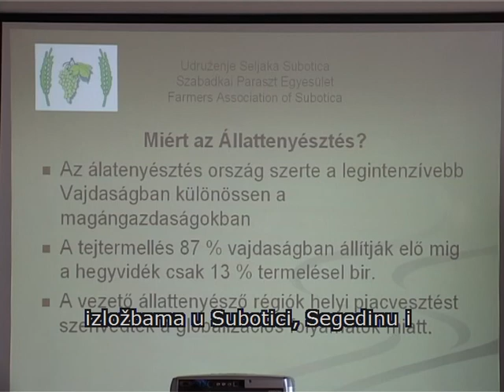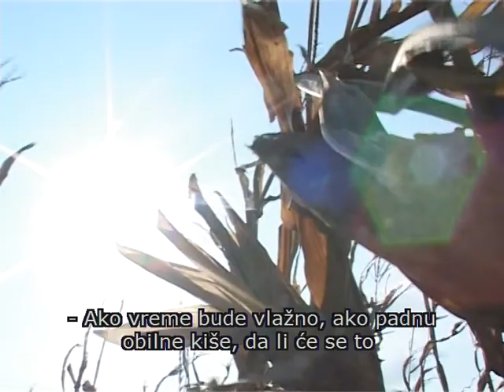Pannon Gazda - Őszi vetési munkálatok Magyarkanizsán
- Őszi vetési munkálatok Magyarkanizsán